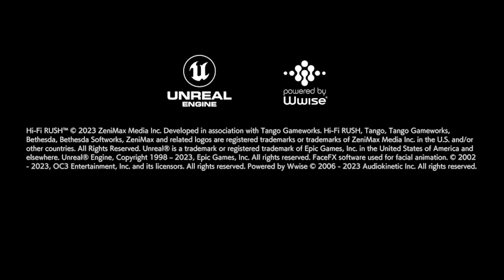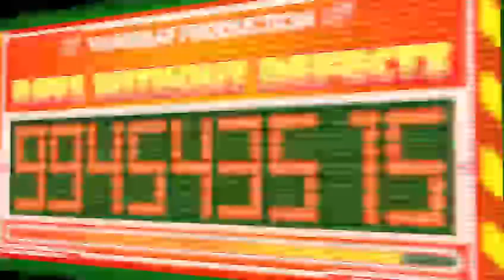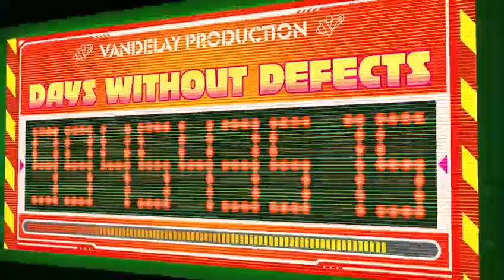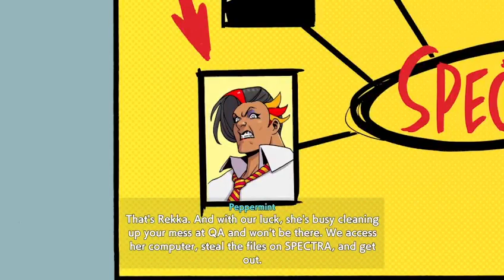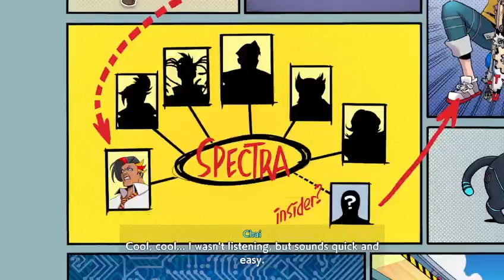Hi-Fi Rush | DMC meets Rhythm Heaven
A rhythm game from tango gameworks.